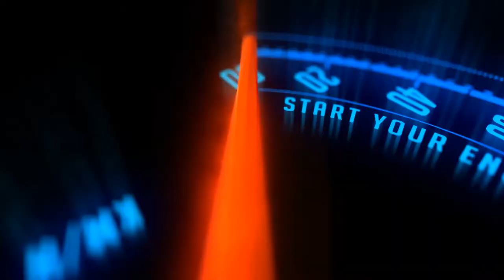Start Your Engines 5: Superbike!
“Start Your Engines 5: Superbike!” is a multipurpose and cinematic After Effects sports template. AUDIO INCLUDED! 100% made in After Effects, you have total control! This project quickly shows a superbike panel synchronized with the sound effect while various scenes are showned. Including 8 editable text placeholders. Perfect as an opener or intro to your motorcycle corporate/business presentations, portfolio, or use in events, parties… simply create an uplifting and stunning motorcycle opener and amaze your viewers.